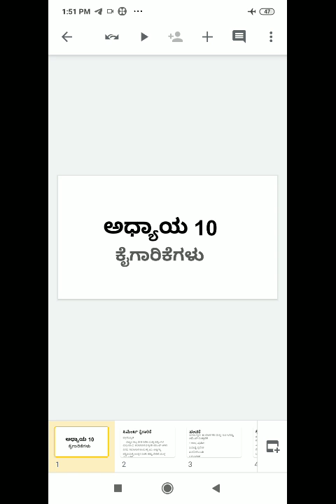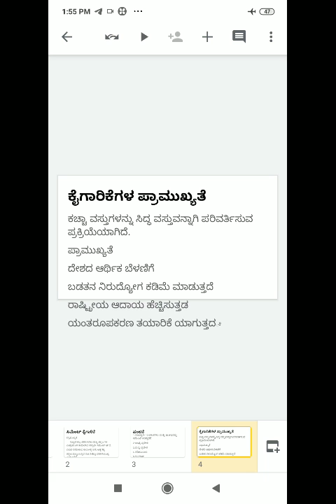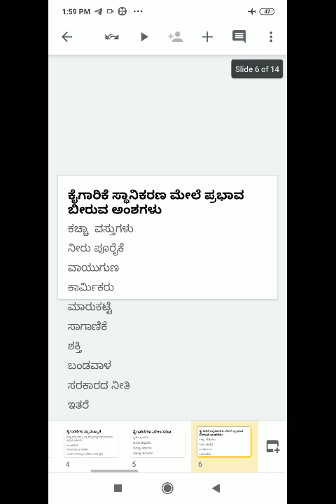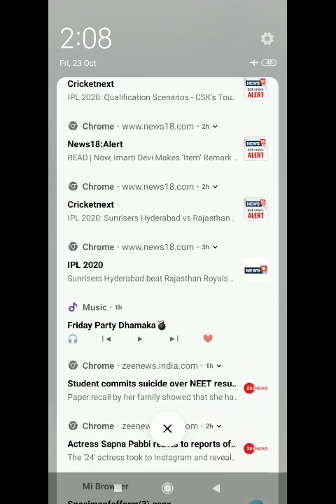Chapter 10 part 1